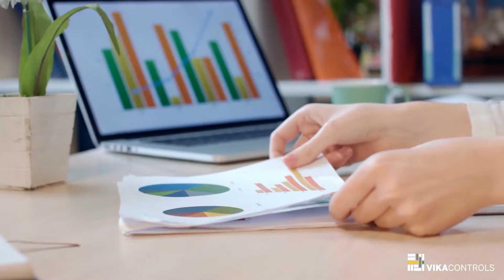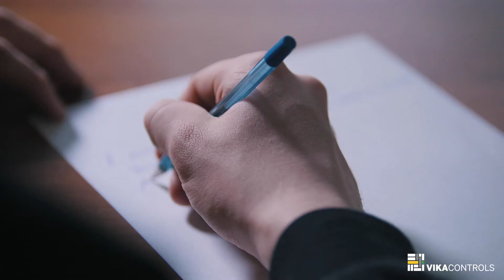Vika Controls - Nossa Experiência em Medição e Conectividade em seu Benefício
Prosperar de forma consistente, com credibilidade e reconhecimento no mercado de automação brasileiro são desafios para toda empresa nacional que um dia inicia suas atividades. A Vika Controls começou de forma modesta, mas sempre comprometida em atender as demandas de nossos clientes com responsabilidade e qualidade, mantendo a ética em todas as nossas relações.

Ao longo desses 20 anos, alcançamos muito mais do que isso. Construímos com nossos Clientes, Parceiros e Funcionários um relacionamento pautado pela transparência, respeito, conhecimento e excelência. Aprendemos e aprendemos muito!

Desenvolvemos soluções inovadoras, fomos flexíveis, atendemos as expectativas de nossos clientes e contribuímos para melhores resultados. Primamos sempre pelo atendimento eficaz, pela responsabilidade técnica na especificação e oferta de nossos produtos e serviços.

Tudo isso nos moldou e nos trouxe até aqui. E são esses os valores que iremos sempre carregar conosco e compartilhar com as pessoas e empresas ao nosso redor.

Obrigado por fazer parte de nossa história e quem venham muitos mais anos de sucesso para todos nós: Nossa experiência em medição e conectividade em seu benefício.